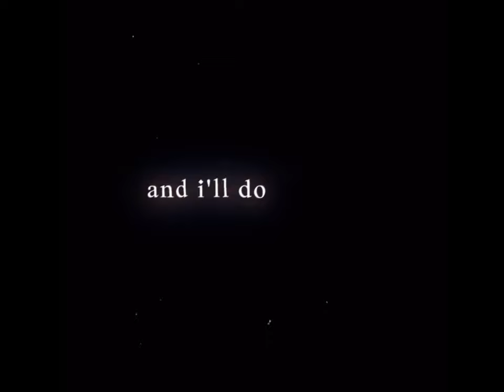RANDOM TIKTOK EDITS #35